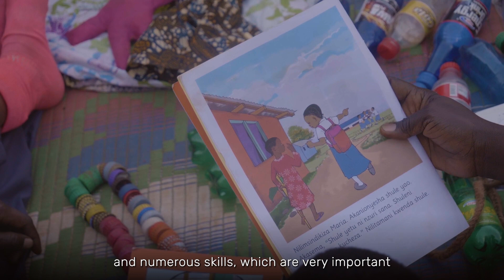Supporting Parents to Foster Social Emotional Learning Skills in Tanzania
Corporal punishment remains common among both parents and teachers in Tanzania as a way to discipline children.

Field Facilitator for our Play to Grow project, Monica Millinga, explains how we're combatting that harmful practice and providing positive alternatives of discipline for parents, along with tools to be able to better respond to their children's emotions.

This project is taking place thanks to the generous support of  @thelegofoundation